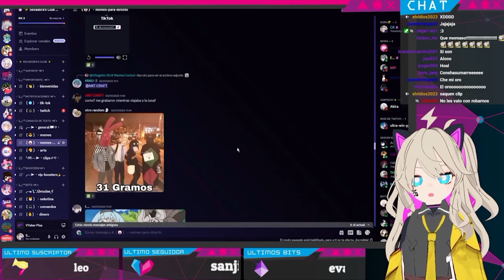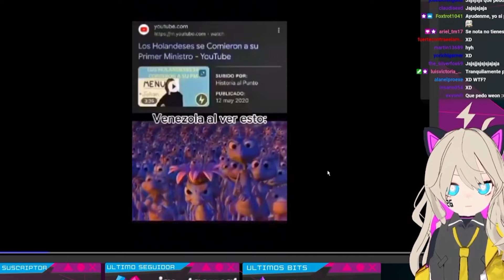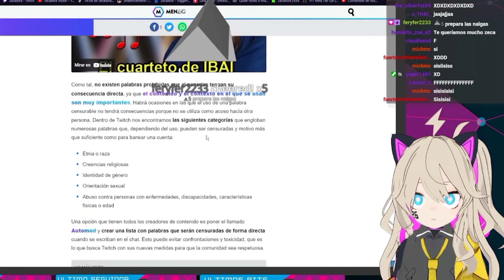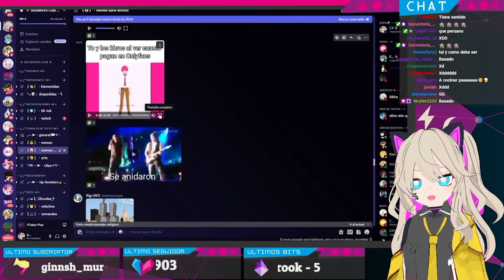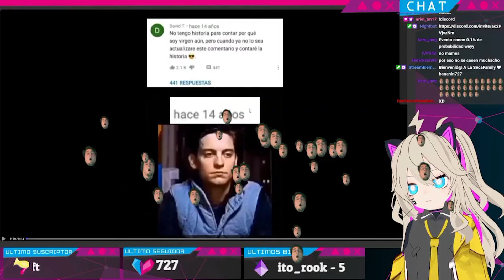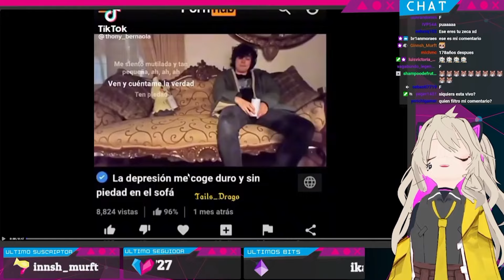Discord es RARO 🤨📸 #13